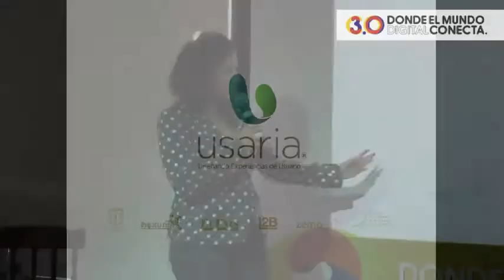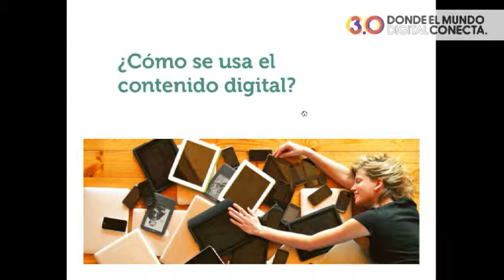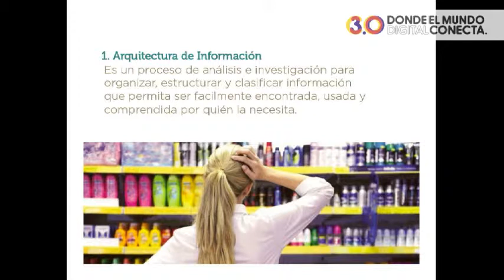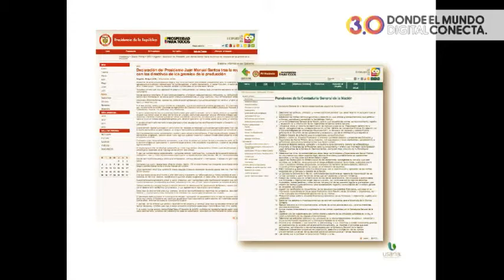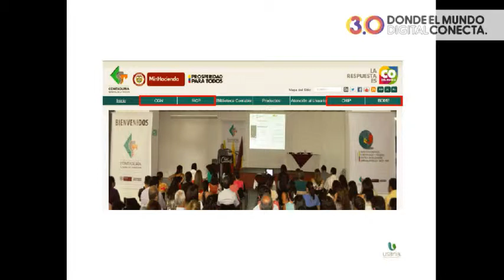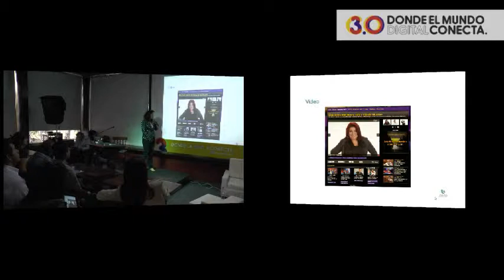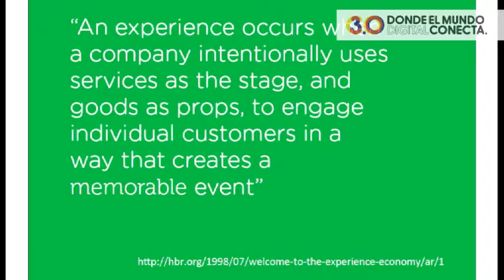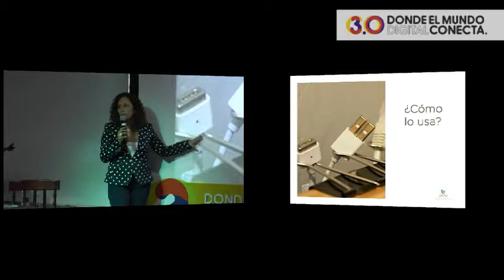Desarrollo - Natalia Vivas - Usabilidad de contenidos digitales